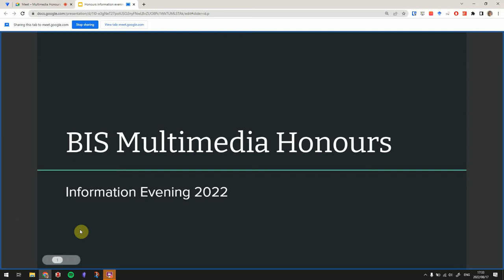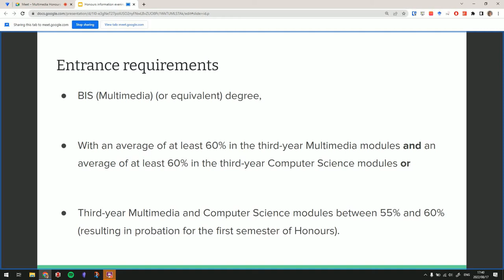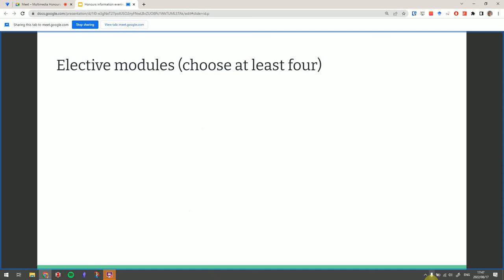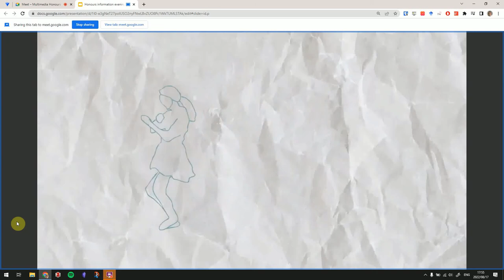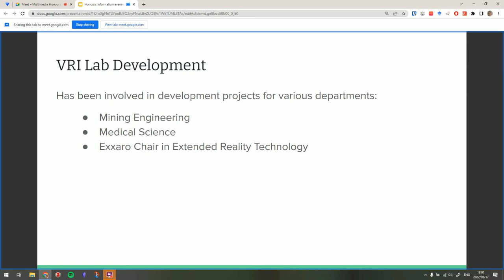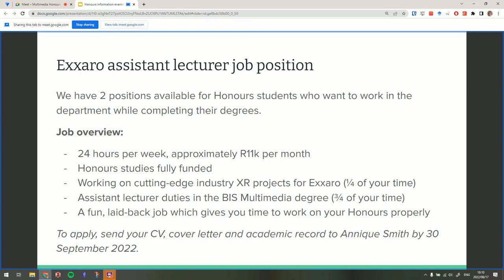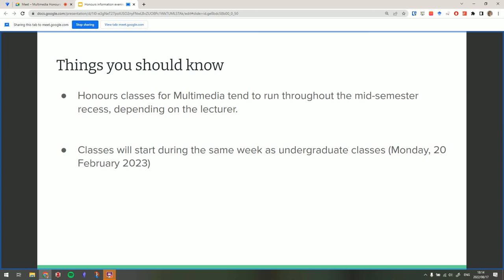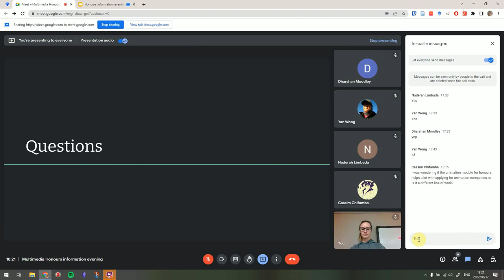BIS Multimedia Honours information evening 2022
This is the recording of the Honours information evening held on 17 August 2022. It provides all the details of the Honours Multimedia degree.